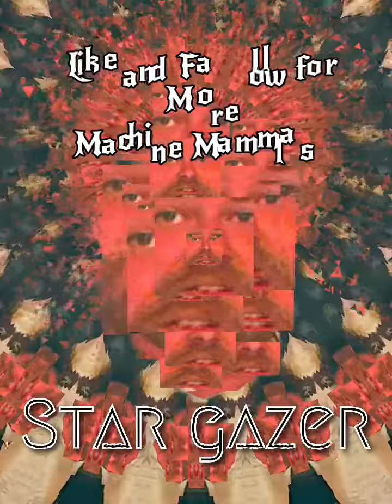Star Gazer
Finally finished…. Machine Mammals brings you a long time original from our guitar player @eulyses.s.tayne (Scotty 2 god damn Hotty) adding just enough flavor and vibe this amazing song is now available for your ear balls to gaze’m over. stargazer newmusic machinemammals liveelectronicmusic ultralounge allthefeels grassroots bootscoots boogie @stonytonylunde @eulyses.s.tayne @in_2_the_dark